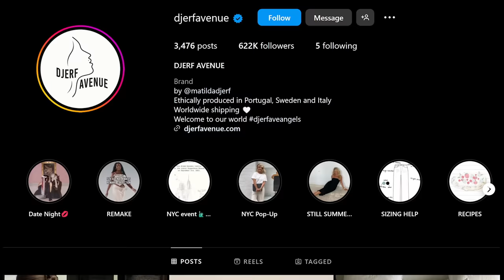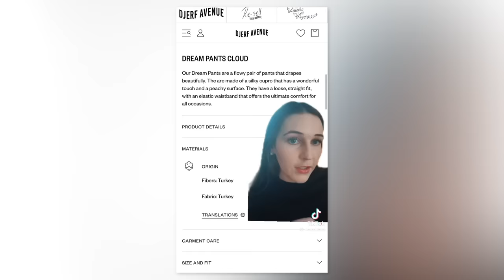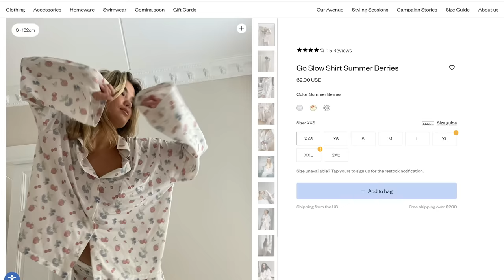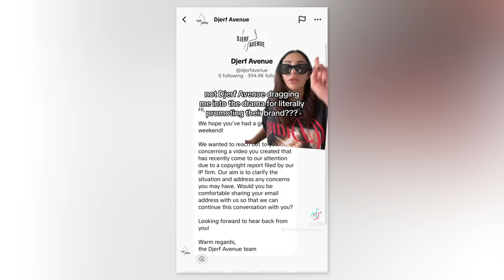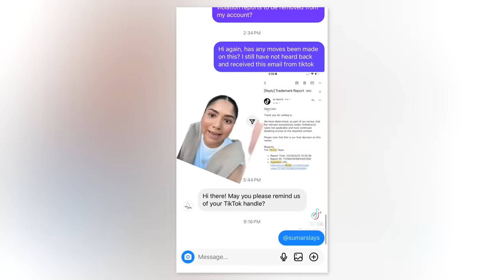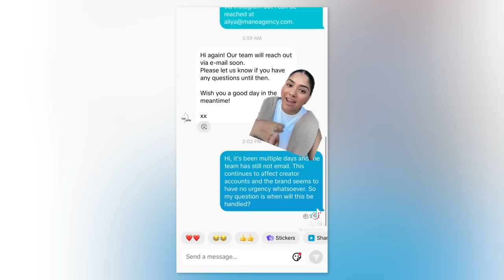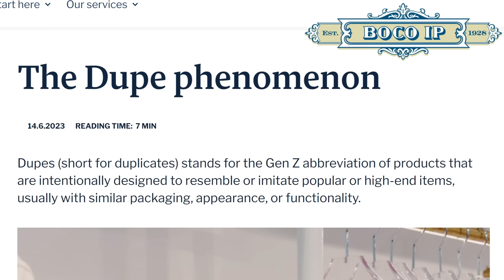when dupes go after dupes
I have spoken about Djerf Avenue when talking about successful influencer companies, so it's frustrating to see this crazy misstep from them. Let's talk about tiktok, recommending dupes as an affordable option, and me butchering explaining patents, trademarks, and copyright.

My links!